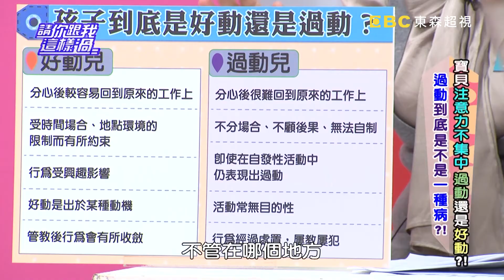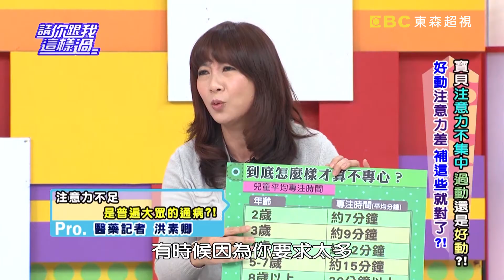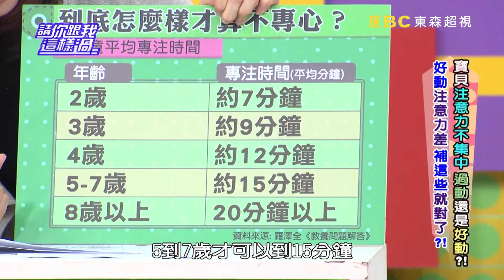寶貝注意力不集中 過動還是好動？！ 范瑞君 熊家婕 20131230 一刀未剪版 請你跟我這樣過Why Children So Hyper?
來賓：范瑞君、李愛綺、熊家婕
專家：兒童心智科醫師梁歆宜、營養師劉怡里、醫藥記者洪素卿

孩子精力、好動讓你抓狂頭痛嗎？會擔心孩子有專注力不足或過動的問題嗎？過動與好動的差異是甚麼？甚麼方法可以鑑定孩子是注意力不集中，還是過動症？過動症該接受治療嗎？哪些食物會加重過動症的症狀？利用藥物治療過動症會副作用嗎？一般孩子怎樣才算不專心？敬請鎖定超視33頻道每晚八點由侯昌明黃文華主持的「請你跟我這樣過」。